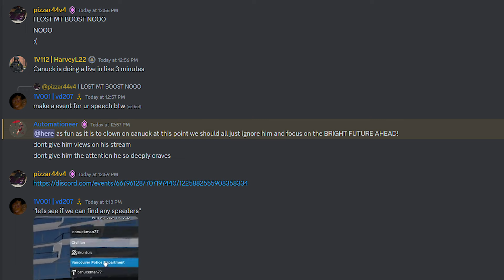THE TRUTH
We made this game 4 years ago. Don't let tyranny take it from us. The ones in the wrong are the ones sending death threats to me, harassing my family, and attempting to take control. Understand what they are doing is full of wickedness and corruption.  We are not even close to being done.

_________________________________________________________________d